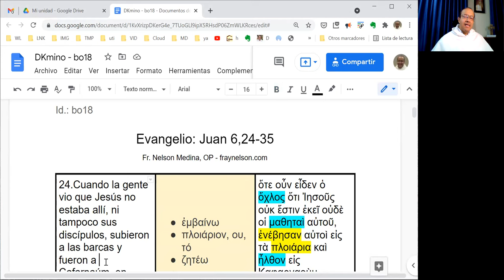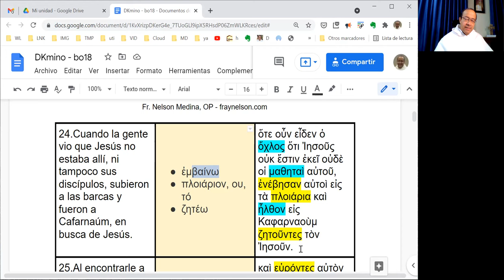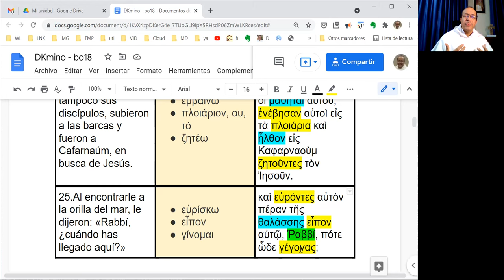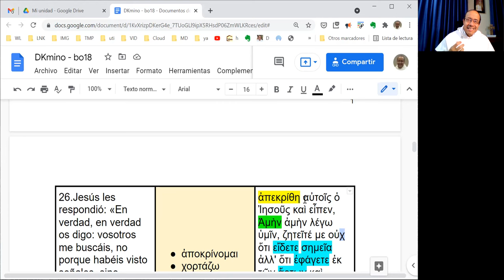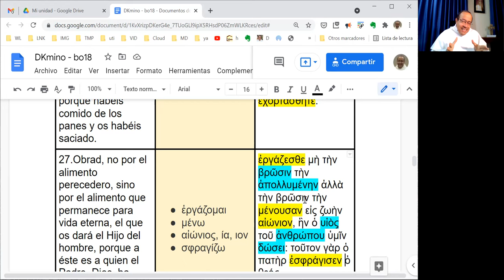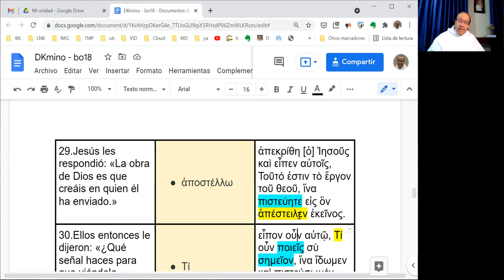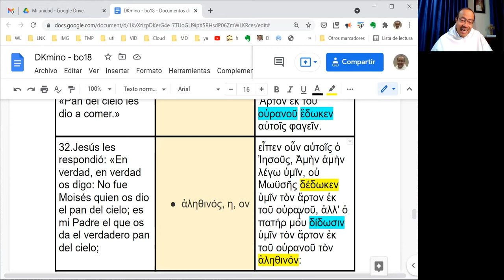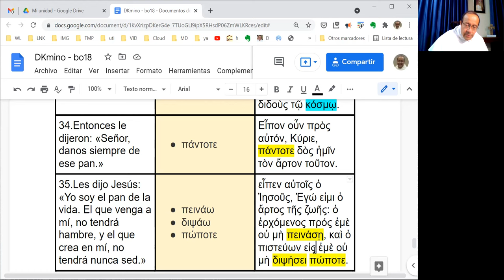Exégesis Simple para el Domingo XVIII del Tiempo Ordinario, ciclo B (DKmino bo18)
[Señor, danos siempre de ese Pan...]

* Un estudio sencillo del vocabulario, las características principales y el mensaje del Evangelio del Domingo XVIII del Tiempo Ordinario, en el Ciclo B: Juan 6,24-35